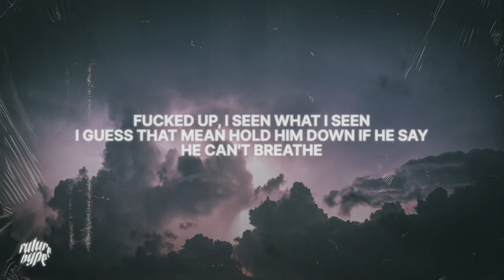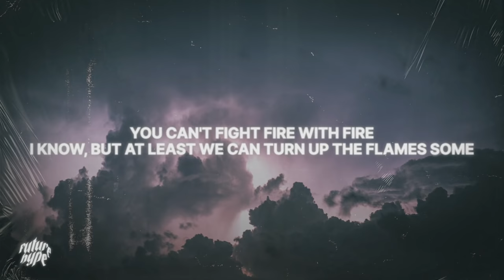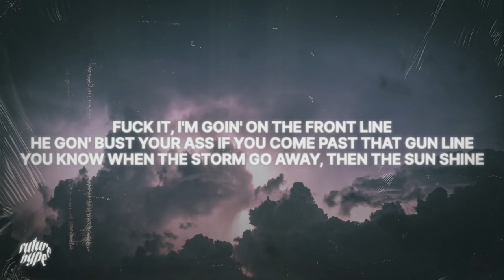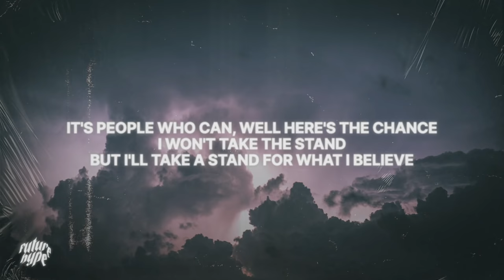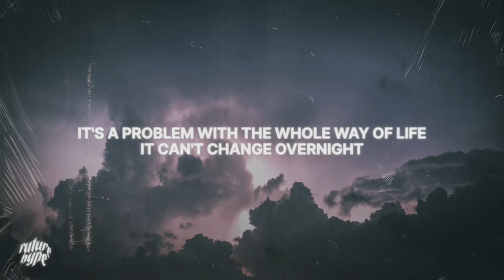Lil Baby - The Bigger Picture (Lyrics)